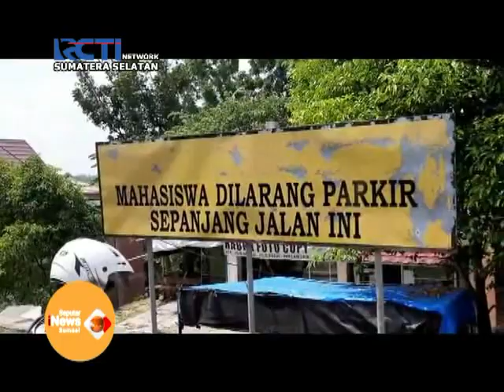Terekam CCTV pencuri motor ditangkap satpam kampus